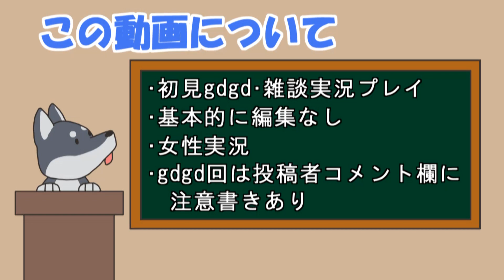【女性実況】#13 ソウルクレイドル をマイペースに実況プレイ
ソウルクレイドル再生リスト